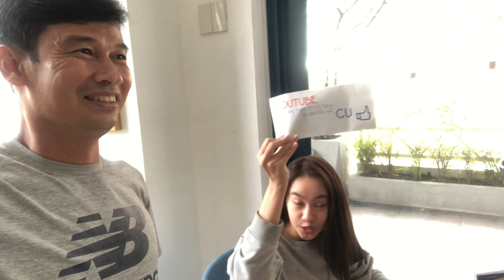Diễn Viên Hoài An và đoàn phim chúc mừng Nghệ Sĩ Tiết Cương đạt được nút "ĐỒNG" của Youtube